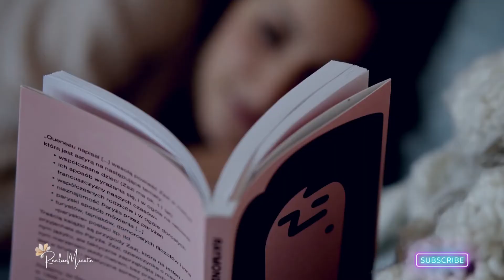Cozy Night At Home Chill Beats Music For Relaxing, Sleeping, Studying And Working Essential Oils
Do you need some chill beats music to relax to? Check out this selection of feel-good tune that is perfect for studying, working out or just winding down after a long day. Whether you're looking for something mellow or upbeat, these tracks will have you feeling good in no time! Essentials oils are not included!